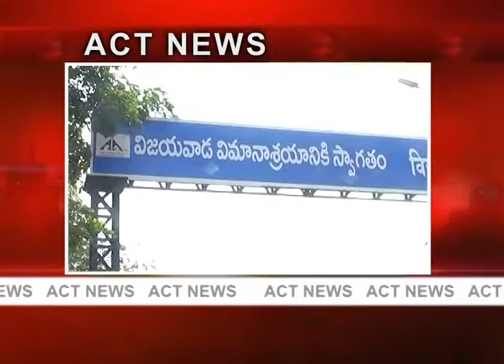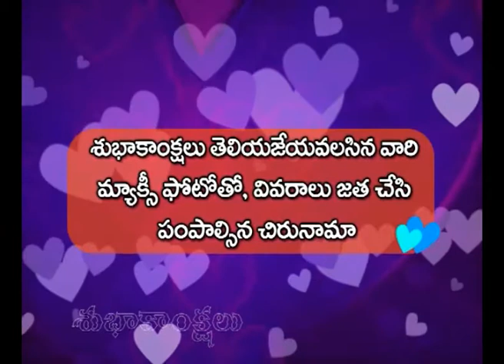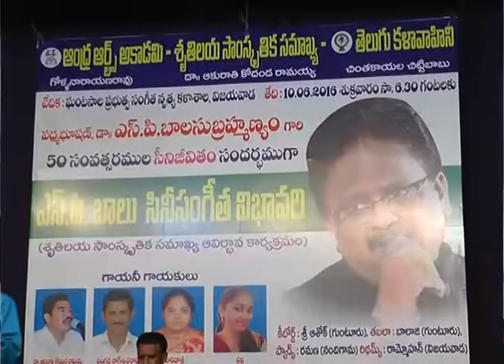Act News Vijayawada 11-06-2016